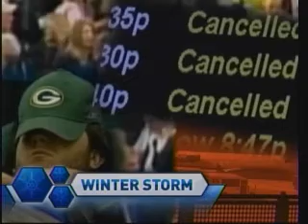Travel Tips as seen on NBC Weekend Today in New York - 12/20/09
Travelzoo's Senior Editor, Gabe Saglie gives tips on what to do if weather affects your travel plans.